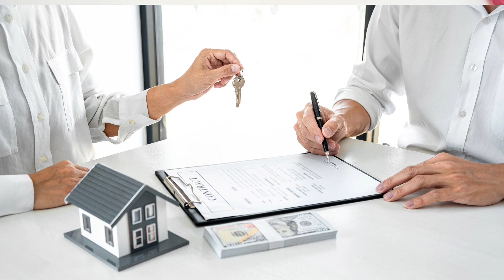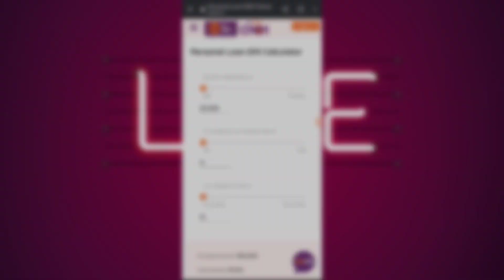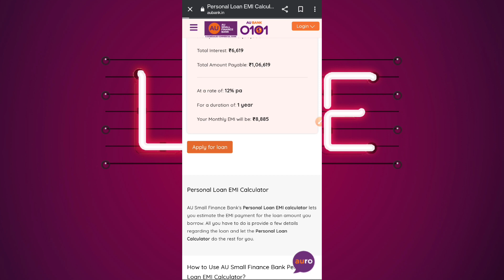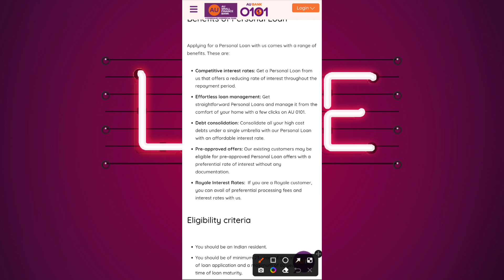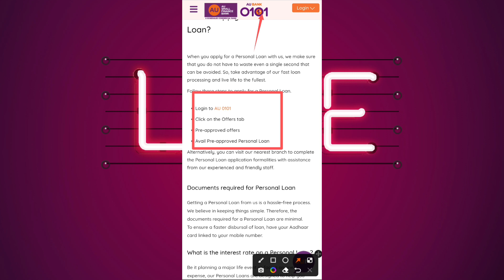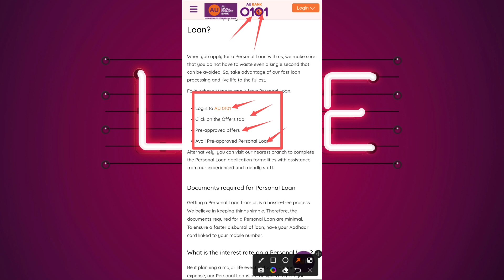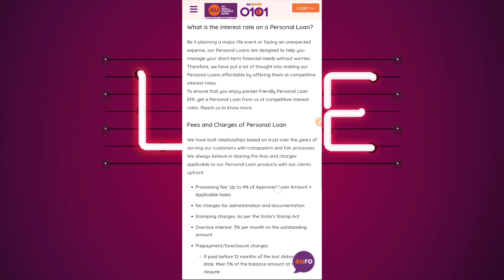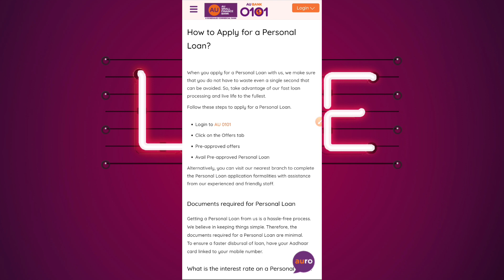AU Bank Personal Loan 2024 | AU Bank Loan Details | AU Bank Se Loan Kaise Le 2024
AU Small Finance Bank Personal Loan | AU Bank Loan Details Hindi | AU Bank Se Loan Kaise Le

Hello Dosto Aaj ke is video me apko yono AU Bank se personal loan lena bataunga to video ko pura dekhna h or like krna na bhule.

Your Queries -
Rv Monitor
AU Small Finance Bank Personal Loan
AU Bank Loan Details Hindi
AU Bank Se Loan Kaise Le

au bank loan interest rate
au bank loan details
au small finance bank loan kaise le
au small finance bank app
au bank personal loan interest rate
au bank personal loan apply
au bank personal loan documents required
Can I get personal loan in 2 days?
how to apply loan in au bank
au bank se personal loan kaise le
au small finance bank se personal loan kaise le
Laon kaise le 2023